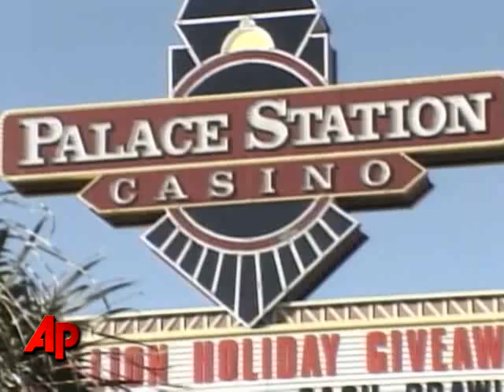Armored Car at Las Vegas Casino Robbed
Armored car robbers, including one toting a shotgun, made off Monday with a $1 million money bag in what police said appeared to be a well-planned daylight heist in the parking lot of a Las Vegas casino. (Dec. 14)